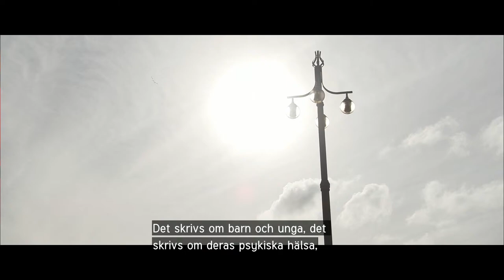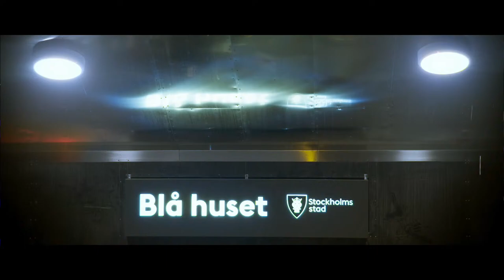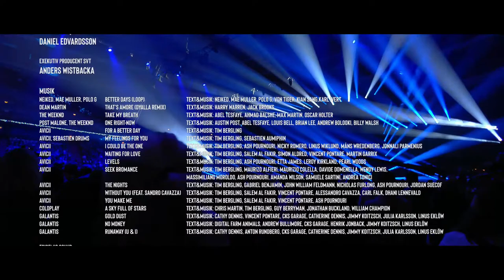Avicii Arena – Together For A Better Day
Flera av kvällens framträdanden är helt exklusiva och bjuder på oväntade möten mellan etablerade artister och unga talanger. Precis som vid hyllningskonserten till Avicii 2019 är Stefan Olsson kapellmästare.